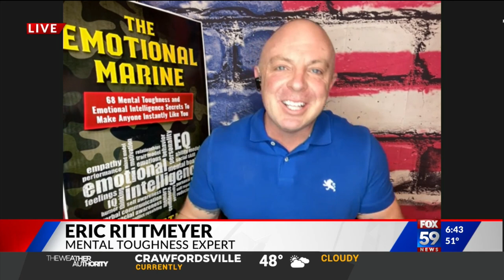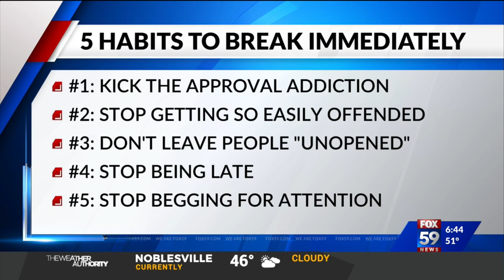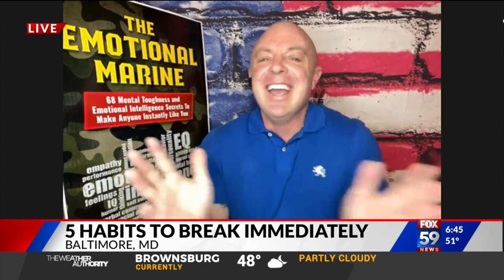Mental toughness shares five bad habits to break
Even the most polite people in the world have bad habits. You may be annoying people without even knowing it. Mental toughness expert Eric Rittmeyer shares five habits that people should break immediately.